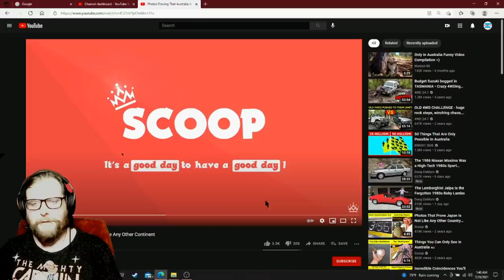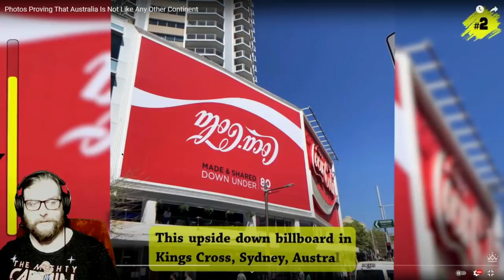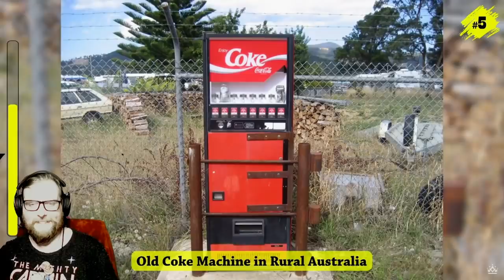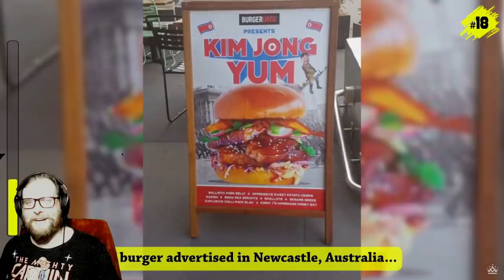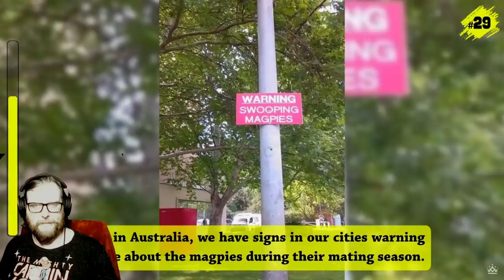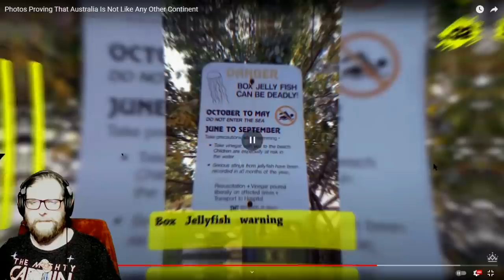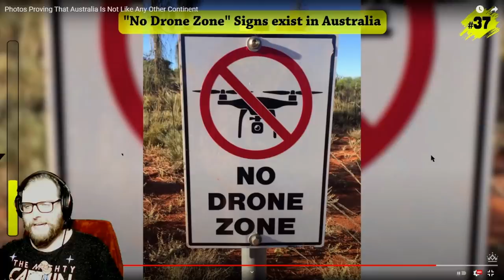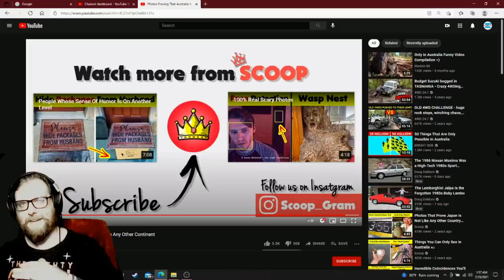American Reacts to Photos Proving Australia is unlike Any other Continent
Well then... there are a lot of unique things to see in the land down under...